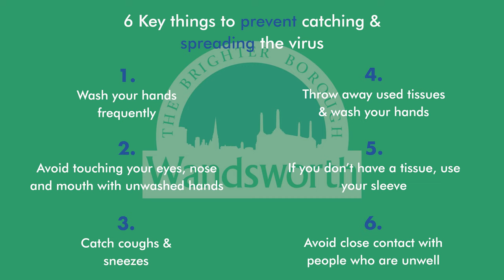Young people explain how they are keeping Covid-safe